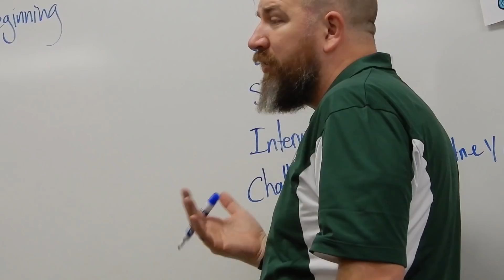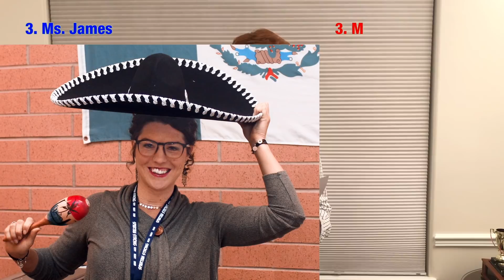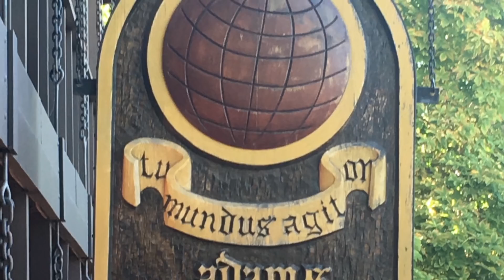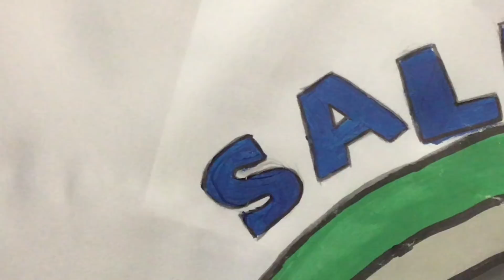Spartan Weekly News 5/02/18